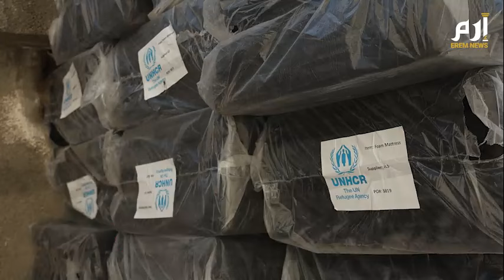إرم نيوز" في مراكز إيواء النازحين.. رحلة الهروب من الجحيم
النازحون يروون تفاصيل رحلة الهروب من الجحيم، واليونيسف تقول لـ إرم نيوز إن متوسط عدد الأطفال الذين قتلوا يومياً في لبنان هذا الأسبوع أكثر من ضعف عدد الأطفال الذين قتلوا يومياً خلال حرب العام 2006